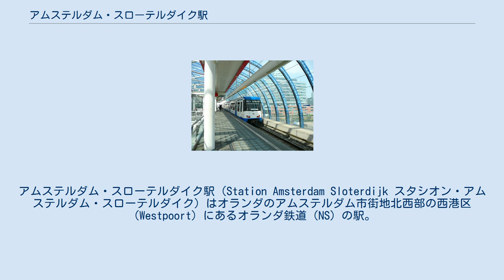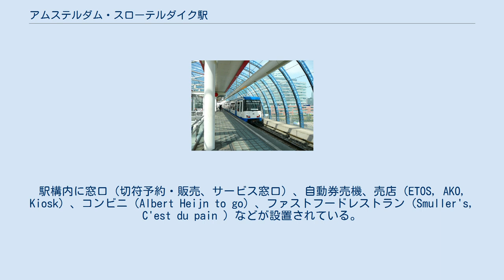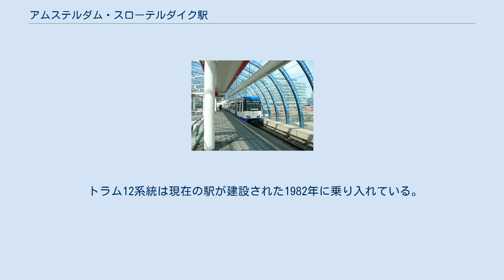アムステルダム・スローテルダイク駅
アムステルダム・スローテルダイク駅（Station Amsterdam Sloterdijk スタシオン・アムステルダム・スローテルダイク）はオランダのアムステルダム市街地北西部の西港区（Westpoort）にあるオランダ鉄道（NS）の駅。
また隣接するアムステルダム市営交通会社（GVB）のスローテルダイク駅（Station Sloterdijk）を含めた駅のこと。
 アムステルダム中央駅方面 スキポール空港駅方面 ハールレム方面 ザーンダム駅方面 NSはアムステルダム中央駅とハールレムを結ぶ東西路線に島式3面6線のホームを持つ地上駅と、アムステルダム中央駅とスキポール駅を結ぶ南北路線に島式1面2線のホームを持つ高架駅。
両路線はこの駅で直角に上下交差している。
また、GVBは島式1面2線のホームを持つ高架駅。
 NS駅の切符売り場や売店などがあるメインコンコースは交差する両線の間の中二階にあり、GVBのメトロ駅コンコースと一体となっている。
トラムやバスの停留所がある駅前広場も、この中二階と同じレベルにあり、駅前広場となっている。
 エレベータ及びエスカレータは完備。
駅構内に窓口（切符予約・販売、サービス窓口）、自動券売機、売店（ETOS, AKO, Kiosk）、コンビニ（Albert Heijn to go）、ファストフードレストラン（Smuller's, C'est du pain ）などが設置されている。
 この駅はアムステルダム市街北西部の港湾地区に隣接しており、駅周辺には新しいオフィスビルが建ち並び、少し離れたところには物流基地などが建ち並んでいる。
なお、この駅があるアムステルダム市のウエストポールト区はアムステルダムで最も居住人口の少ない区であるが、オフィスや物流拠点への通勤者や交差する各路線の乗り換え客で、駅での乗降客は多い。
 1956年にアムステルダム中央駅とハールレムを結ぶ路線の中間にある仮設駅として開業した。
この駅は現在の駅の少し南側にあった。
1983年に、ザーンダム駅行きの列車が発着する駅として、現在の駅の位置にスローテルダイク北駅という名前で新駅が建設された。
このとき、1956年に開業したハールレム行き列車が発着する駅はスローテルダイク南駅と改名している。
その後、工事のためスローテルダイク南駅が1985年一旦閉鎖された後、1986年にアムステルダム中央駅とスキポール駅を結ぶ路線の中間駅が開業したときに、両線の乗換えを行う現在の形となっている。
 トラム12系統は現在の駅が建設された1982年に乗り入れている。
その後、1997年にはNSの路線と平行してGVBのメトロ路線が開通し駅が設けられた。